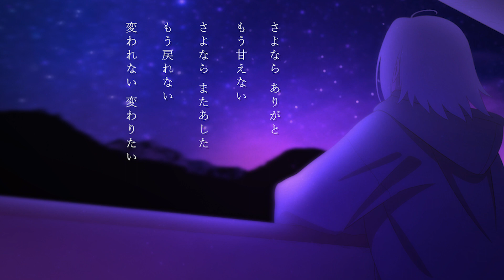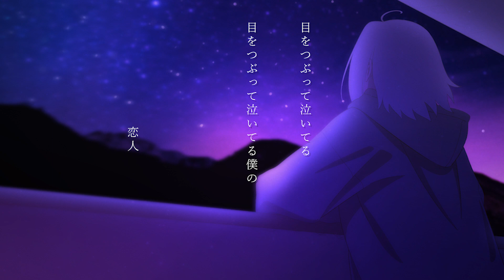さよならミッドナイト 歌ってみた /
大柴広己様のさよならミッドナイトを歌わせて頂きました

୨୧┈┈┈┈┈┈┈┈┈┈┈┈┈┈┈┈┈┈୨୧

୨୧┈┈┈┈┈┈┈┈┈┈┈┈┈┈┈┈┈┈୨୧

【 Kagami Mira Project 】
苦渋しくろプロデュース